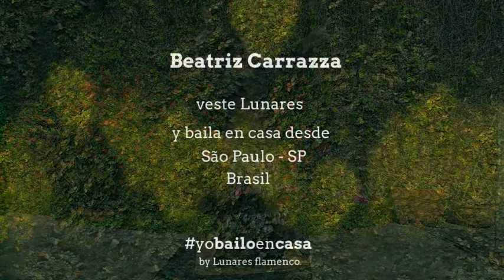BEATRIZ CARRAZZA | YoBailoEnCasa | 28 de Julho de 2020 | Lunares flamenco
YoBailoEnCasa com BEATRIZ CARRAZZA

Paulistana, Beatriz Carrazza começou a dançar aos 3 anos. Aos 12 conheceu o flamenco com o professor André Pimentel no Ballet Paula Castro. Mas apaixonou-se, como define, “perdidamente pelo flamenco”, em um curso ministrado por Rafaela Carrasco [realizado no Brasil], ocasião em que conheceu a maestra Yara Castro. No Brasil, além da Yara, fez aulas com Miguel Alonso, Cylla Alonso, Ana Paula Campoy e Ale Kalaf. Na Espanha, aprimorou o seu baile em cursos com Rafaela Carrasco, La Truco, Choro Molina, Alfonso Losa, Maria Juncal, Pepa Molina e Patrícia Guerreiro.

Engenheira de Produção Mecânica, atua como bailaora e professora de flamenco. Em 2014 criou, em parceria com Camila Monte, a Villa Flamenca Núcleo de Arte e Cultura – no início de 2018 passou a atuar como a única proprietária no espaço cultural. Para o pós-pandemia pretende difundir o flamenco de forma mais ampla por todo o Brasil e estrear o novo espetáculo, concebido durante esse isolamento, projeto no qual, como ela diz, “expresso meus sentimentos no flamenco dialogando com a música brasileira, que amo desde criança por influência de minha mãe, Beth Nazar, uma artista maravilhosa e cantora de MPB”. E baila em casa com Lunares Flamenco. Ole Beatriz!